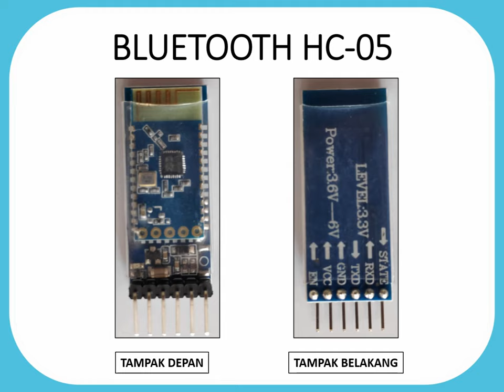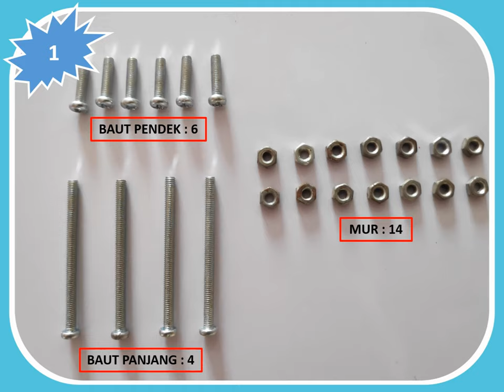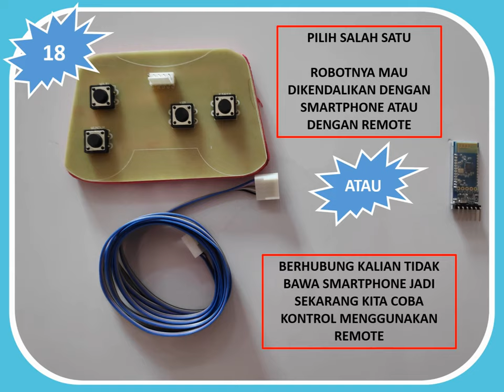MERAKIT ROBOT SOCCER, KIT TERSEDIA DI TOKO ONLINE II Robo+ Robotics School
Berikut adalah tutorial membuat robot soccer. Robot soccer ini banyak digemari anak-anak karena seru banget mulai dari merakit, troubleshooting sampai dengan saat mengoperasikannya. Robot ini dilengkapi dengan Mainboard, Remote Control, Bluetooth HC-05 dan komponen pendukung lainnya. Robot ini kitnya bisa diorder di shopee ya, usernamenya cek dibawah.

Mau belajar bikin robot yg lain ?
Bisa juga di Robo+, materi sangat bervariasi dan sistem pembelajaran kami menyesuaikan dengan kondisi saat ini. Teman-teman bisa memilih belajar di rumah, di centre kami atau secara daring dengan menggunakan aplikasi Whatsapp, Youtube atau Zoom.

Alamat      : Jl. Jokotole No 33 Kota Mojokerto
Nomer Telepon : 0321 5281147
Shopee      : roboplusroboticsschool